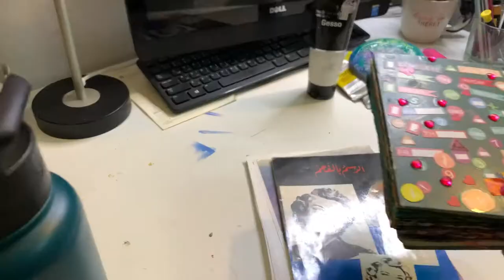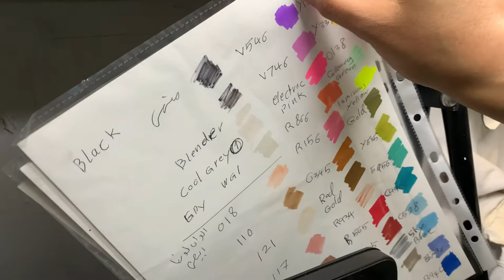فلوق ربع ربع يومي من اعمالي الفنيه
اهلا وسهلا فيكم
اليوم حبيت اشاركم فيديو فلوق عن يومي
وعن ورشتي  واعمالي الفنيه

ولا اله الا انت سبحانك اني كنت من الظالمين

وارجو مشاهدة باقي فديواتي

اعمال في الانسا💞

ويومياتي في السناب💞

marmara-99

اعمال فنيه 🖍✂️ سهله اعمال ورقيه 📂🗞اعمال يدويه 🎏🎀
اعمال ارت جورنال📓📰 رسمات فلوقات سفراتي طبخ ديكور اعمال قبل وبعد
فاشن تصميم خياطه  ديكور  وكل مايهم المرأه المبدعه